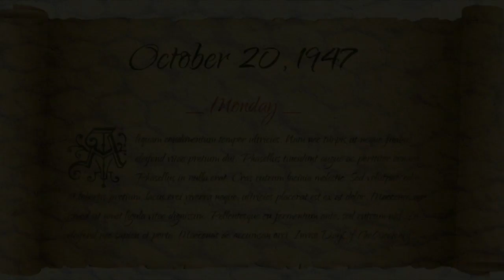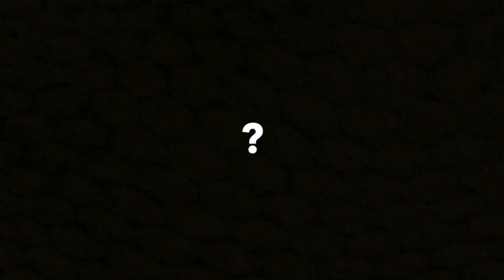Communists in the Film Industry